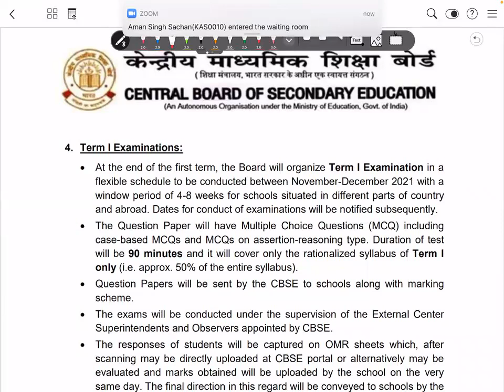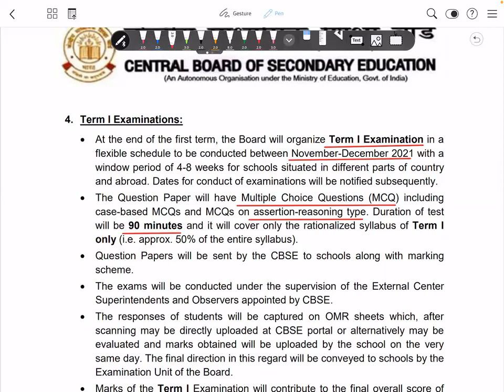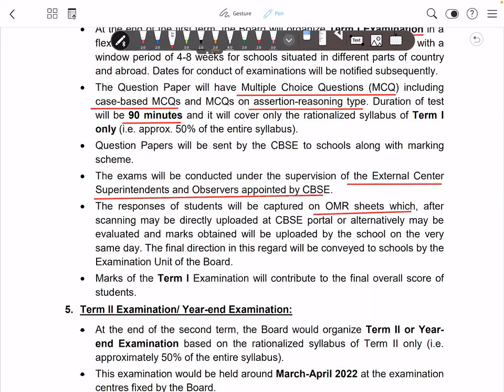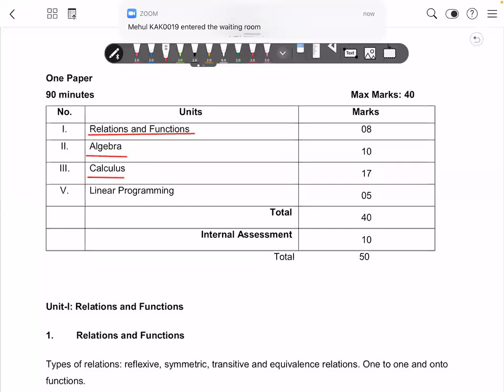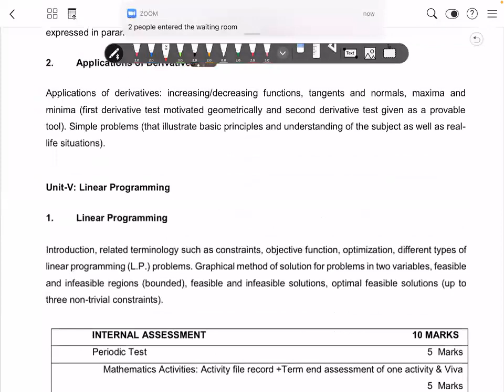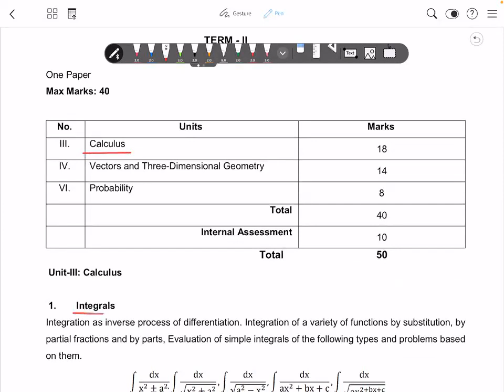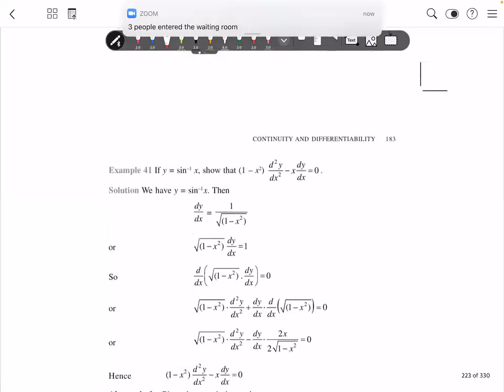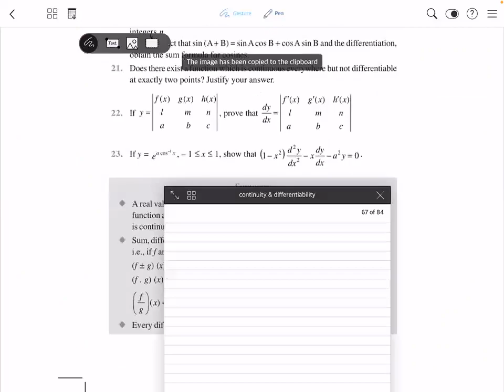CLASS 12 || Differentiation || Miscellaneous Ex 5 || L 3 || MPM sir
Important questions of BOARDS || JEE  || BITSAT || VIT || SRM || MANIPAL